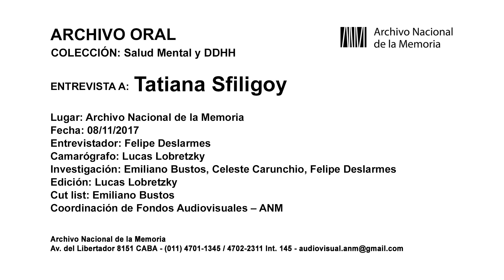Entrevista a Tatiana Sfiligoy - Archivo Oral del Archivo Nacional de la Memoria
Fragmentos de la entrevista a Tatiana Sfiligoy realizada por el Archivo Nacional de la Memoria (ANM). Tatiana es psicóloga y activista de derechos humanos. Fue la primera niña recuperada por las Abuelas de Plaza de Mayo en el año 1980.

Su historia forma parte de “Salud mental y derechos humanos”, colección que integra el Archivo de Historia Oral del ANM. Un fondo de testimonios audiovisuales que tiene por objetivo escuchar, reconstruir, preservar y visibilizar las memorias sobre el terrorismo de Estado y diversas formas de violencia institucional. Así como, las prácticas y experiencias políticas de resistencia.